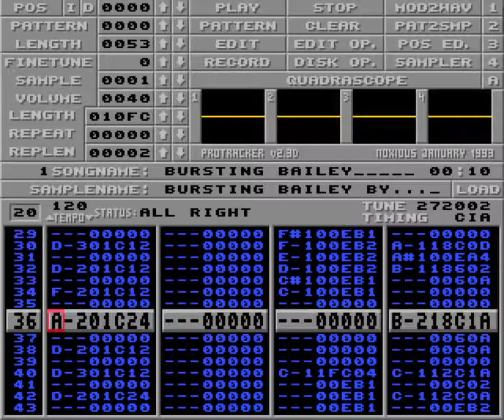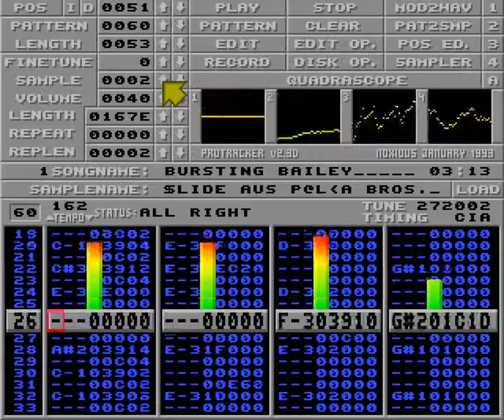Bursting bailey by Slide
From Ariel ultra by Polka Brothers.